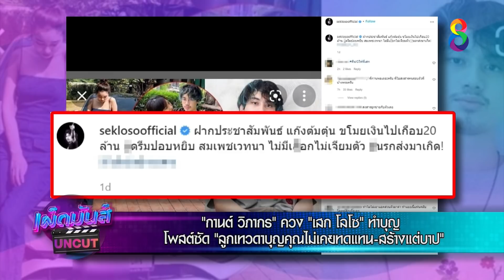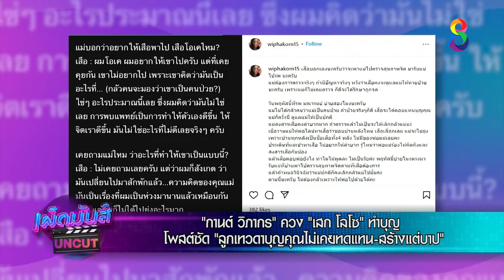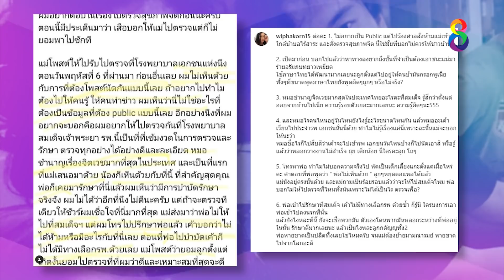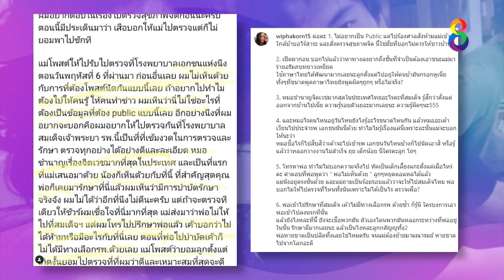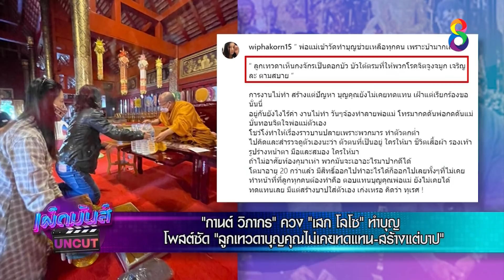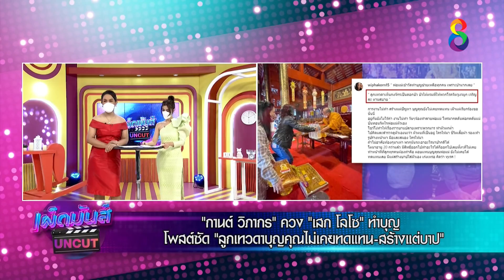“กานต์ วิภากร” โพสต์ซัด ลูกเทวดาสร้างแต่บาป? | เผ็ดมันส์บันเทิง | ช่อง8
🔴 “กานต์ วิภากร” ควง “เสก โลโซ” ทำบุญ โพสต์ซัด “ลูกเทวดาบุญคุณไม่เคยทดแทน-สร้างแต่บาป” ??